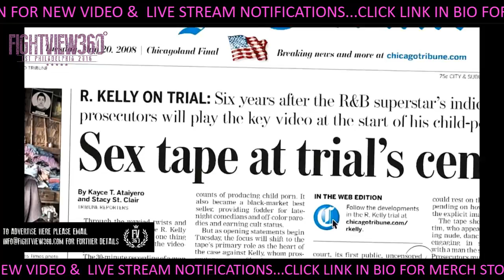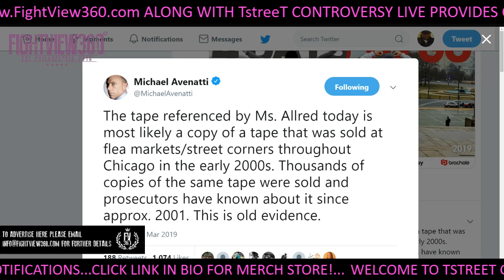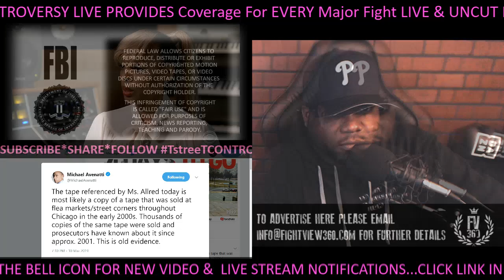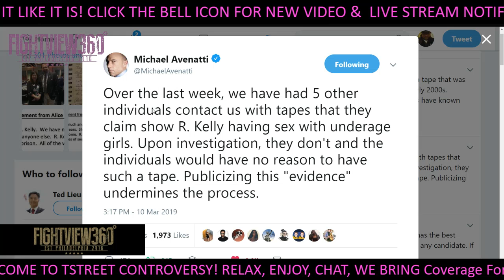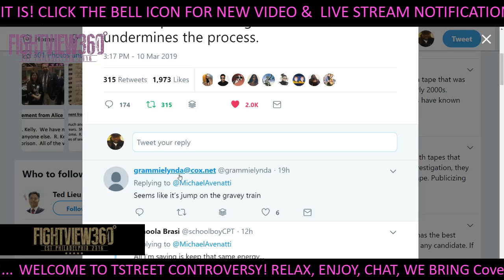R KELLY DONE? NEW TAPES EMERGE! IRS NEXT? CBS KING INTERVIEW RECAP! JOCELYN PARENTS CLOUT CHASING?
- R Kelly Sex Abuse Scandal Update 2019 - R Kelly Young Lovers Parents Hold Press Conference March 11, 2019 -